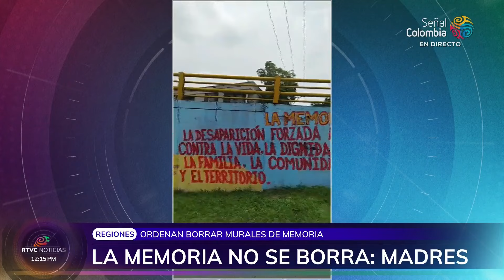Alcalde de Cali lideró jornada para borrar murales que recuerdan el estallido social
En Cali, el mandatario local borra la memoria reciente de las víctimas del estallido social. Por eso, un grupo de madres de jóvenes víctimas de desaparición forzada realizó un plantón como señal de protesta.